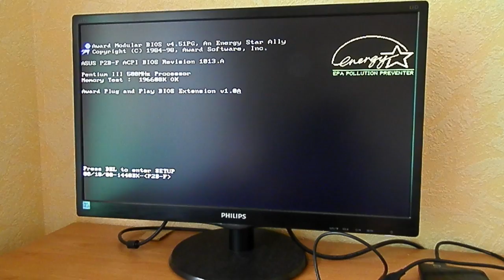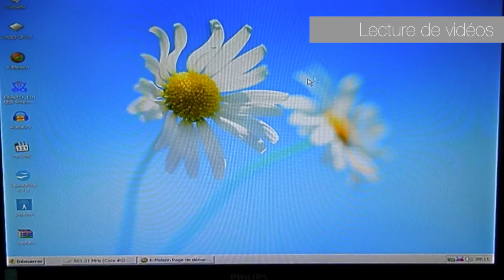Comment monter un PC (en carton ou pas) en quelques secondes? -- Le papier! -- Ep.1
Yo, aujourd'hui je vais vus dire les étapes à suivre pour réaliser un PC/ordi (en carton ou pas) en quelques secondes seulement!

(Je ne suis pas responsable des dommages que ça peut causer)

Liste d'émissions :
-Tous les mercredis (si j'arrive) : Désinformation Internétisé
-1er vend : Les trucs expliqués en quelques secondes
-2e ven : Moment de sexe
-3e ven : Draw My Fuckin* Life
-4e ven : Comment sortir avec ...
-5e lun : Le papier !
-5e ven (ou le suivant, enfin bref...) : Best of de la chaine